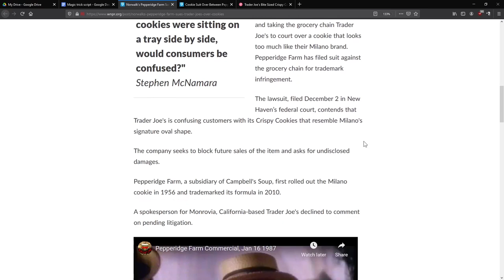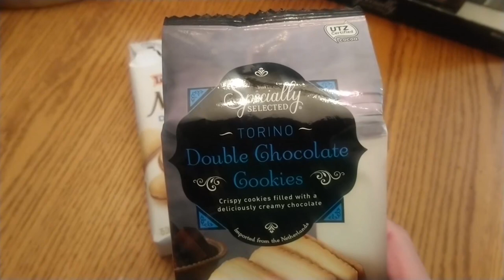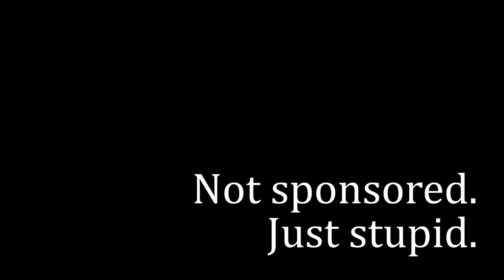Just wanna play Aldi cookies. Gameplay/Commentary